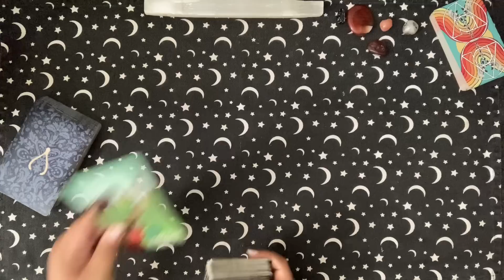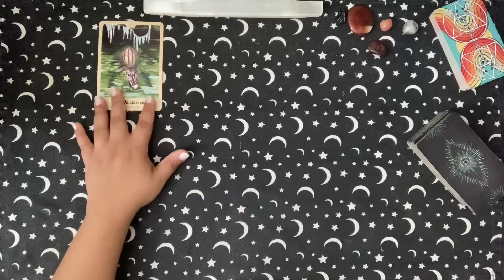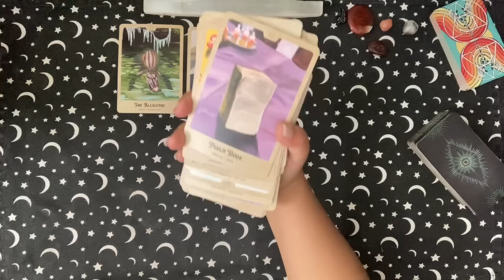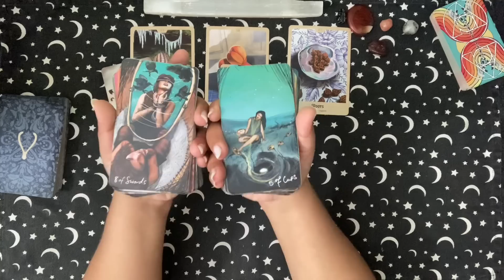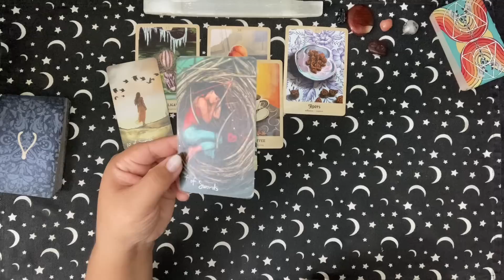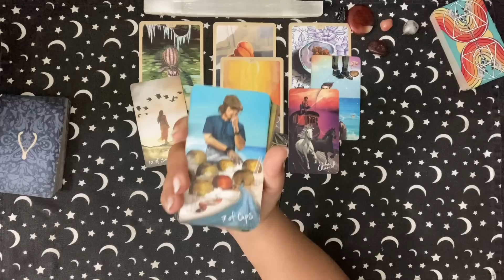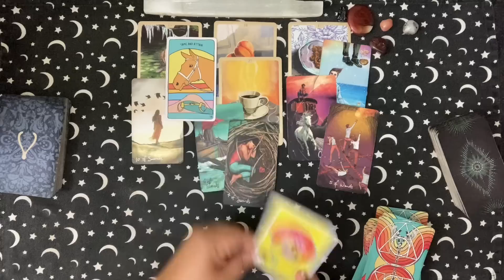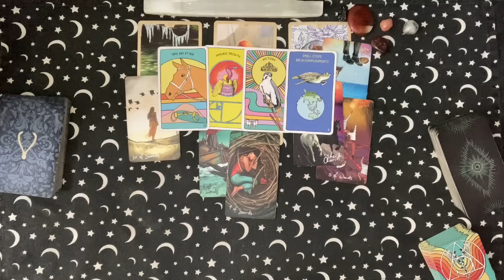Gemini ♊️: When Pigs Fly. 😤🙏🏽